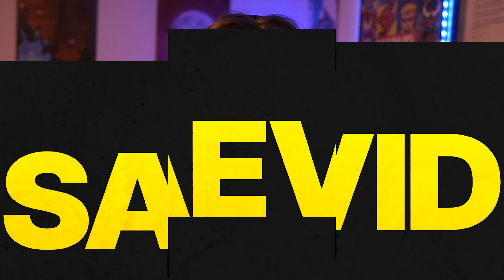I get KICKED from PWR if I Lose! (w/ Lachlan)